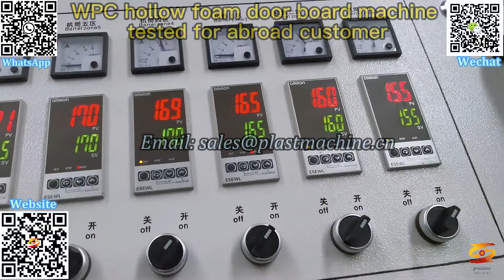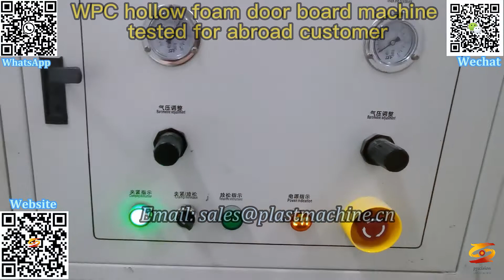wpc foam board extruder|wpc pvc foam door extrusion machine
800mm wpc pvc hollow door panel production line,
wpc door extruder,
wpc foam hollow door production line,
pvc wpc door hollow board production line,
solid core interior doors,
wpc foam board making machine,
wpc door panel making machine,
wpc door frame making machine,
wood plastic composite machine,
wpc door frame machine,
solid core vs hollow core,
pvc wpc door frame machine,
pvc wpc board making machine,
wpc board extruder,
wpc foam board extruder,
wpc pvc foam door extrusion machine,
wpc pvc door extrusion machine,